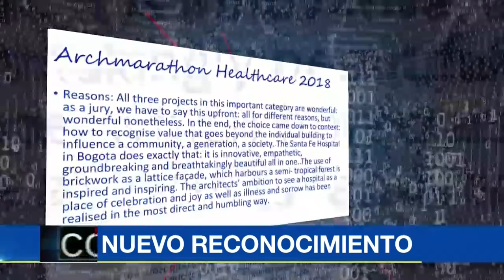Roy Barreras lanzará un nuevo libro y así ‘le picó la lengua’ a María Fernanda Cabal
“Ella resucitó la Unión Soviética, eso es un milagro”, le dijo el congresista en un animado ‘contrapunteo’. Ella no se quedó callada.